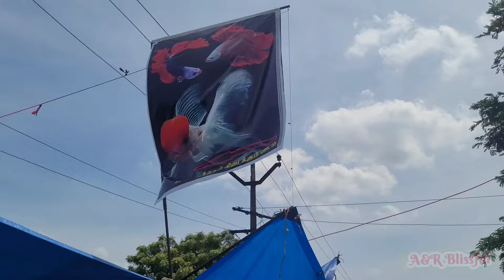Pallavaram Friday Market | பல்லாவரம் சந்தை |பழைய புதிய பொருட்கள் கிடைக்கும்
ARBlissful